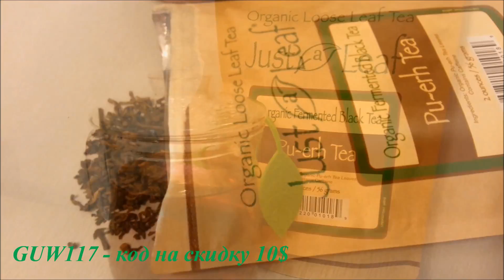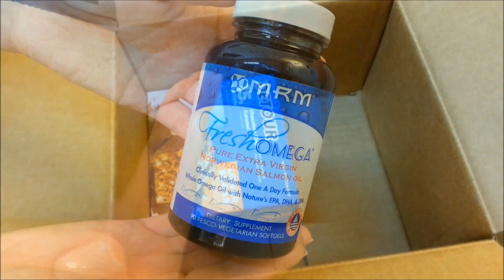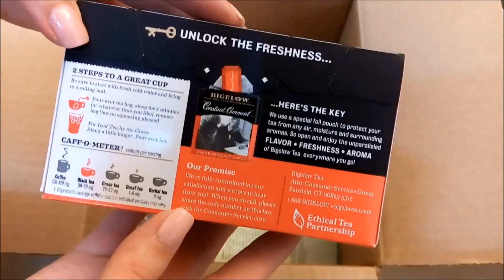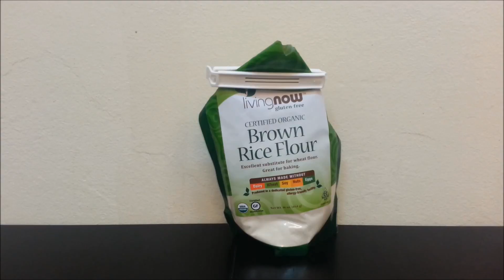Много УДАЧНЫХ покупок с iHerb! СУПЕР СКИДКА!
! Разверни ツ

ПОКУПКИ:

🔔 🔴 УРА! 🔴
Дополнительная скидка для заказов от 50$ до 20 сентября 20:00 по Москве. Переходите по ссылке и найдете скидку 5 $ + 5 % на ваш заказ.
Удачных покупок! 🍀

* подробный обзор скоро! =)

Мои любимые интернет магазины.
Рекомендую !